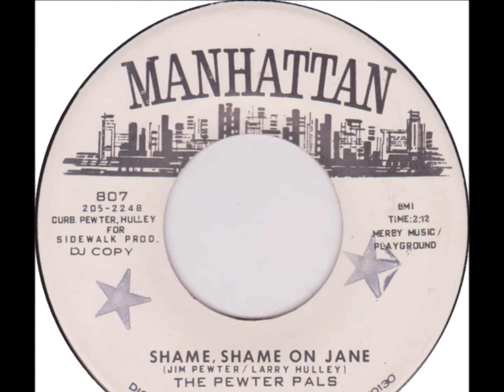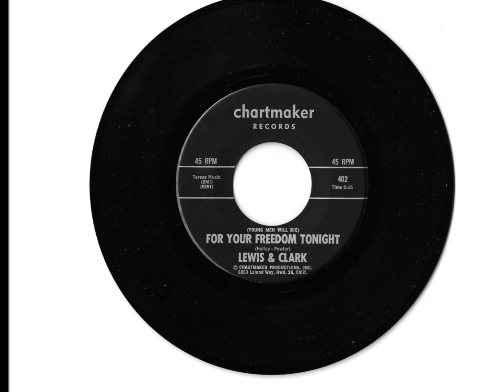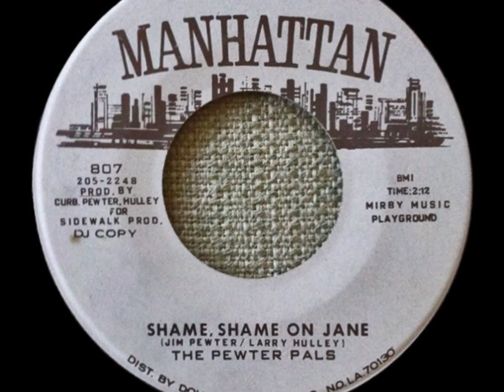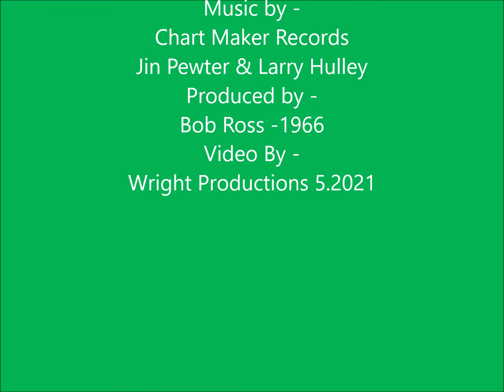Lewis and Clark on Chartmaker Records by Jim Pewter and Larry Hulley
Two songs from 1966, produced by Bob Ross. With Carol Kaye on Rhythm Guitar, Jim Troxel on Drums, and Bob Ross on Mouth Harp. Jim and Larry both provided Vocal and Guitar.
"For Your Freedom Tonight" and "Expedition West"